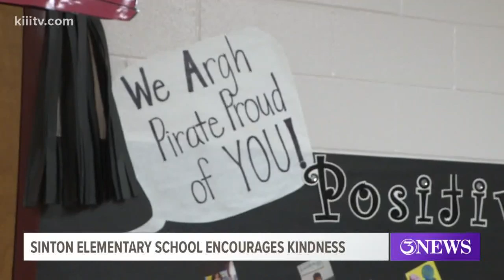Welder Elementary School in Sinton encourages kindness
All you need is a little bit of kindness. That's the message being spread by teachers and staff at Welder Elementary School in Sinton, Texas.